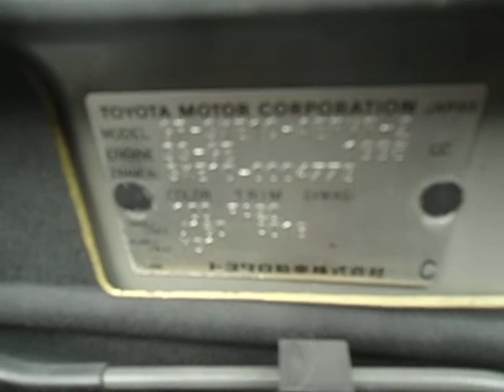TOYOTA ALTEZZA 6Speed 18111D